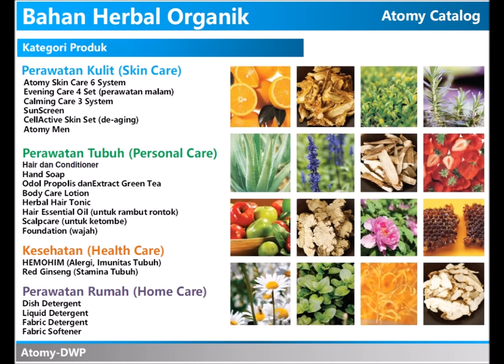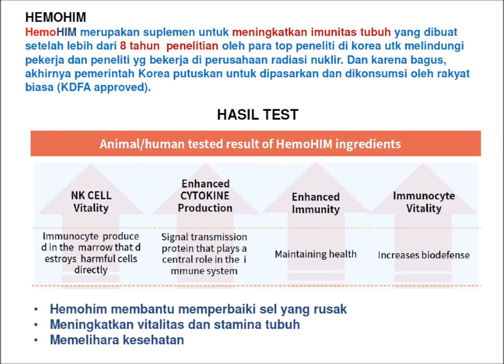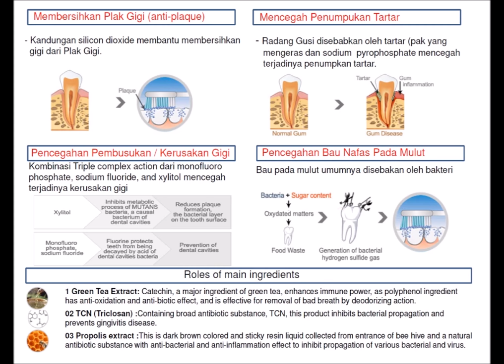Atomy Indonesia - Peluang Bisnis Terbaru 2018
TELAH Hadir di Indonesia. Produk dari KOREA menggunakan bahan bahan terbaik herbal organic.

Kulit mulus ? Tampil Cantik ? Dengan kosmetik Korea.

Ingin selalu tampil baik dengan STAMINA Prima ? Produk TERBAIK DARI HERBAL.